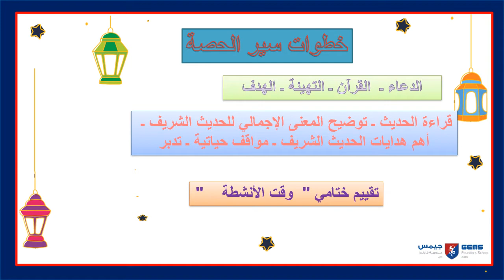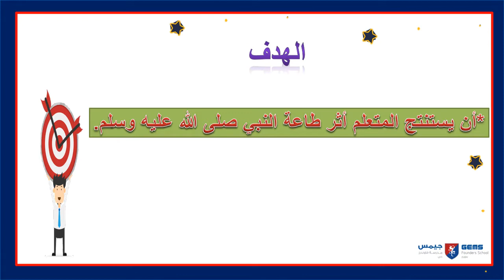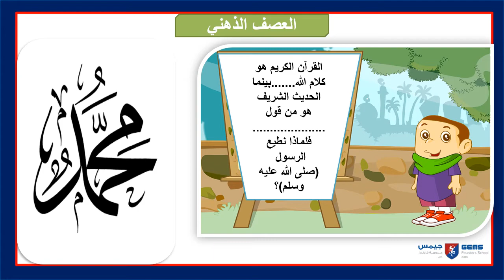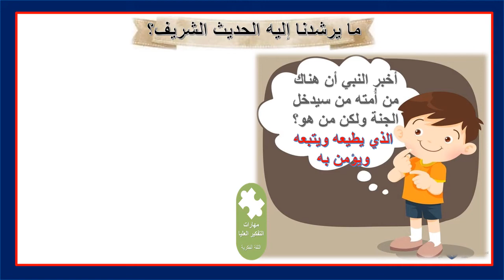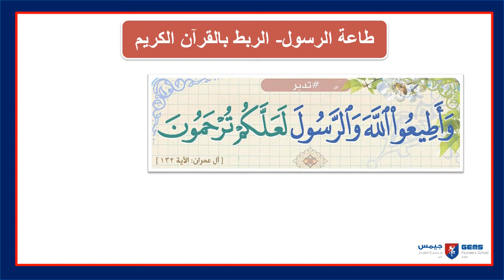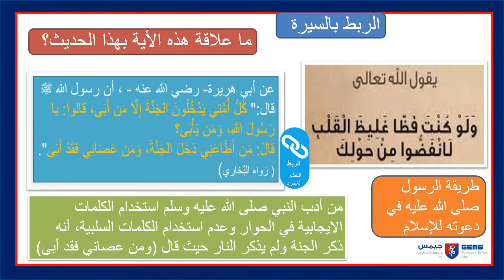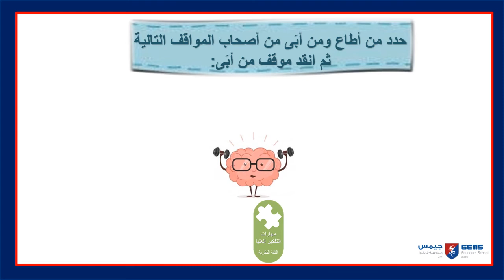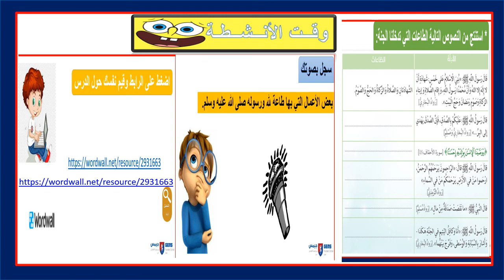Week 7 lesson 2 year 3